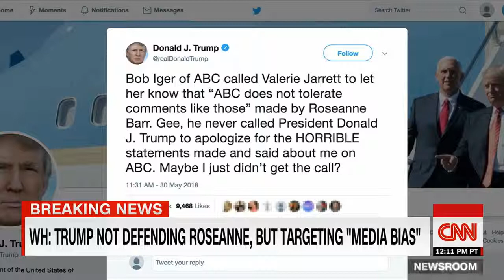No one is defending Roseanne, Trump owed an apology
The White House insisted on it was not defending Roseanne Barr for the racist tweet that ultimately led to her sitcom's cancellation on ABC.
But President Donald Trump and his press secretary Sarah Sanders insisted they were also owed an apology from ABC for airing derogatory comments about the administration.
It was an expansive answer on a topic Sanders had said just a day before was not on Trump's radar. It reflected the President's deeply felt resentment at his portrayal in the media, and his long list of grievances at perceived slights over the past year.
"The President is pointing to the hypocrisy in the media saying the most horrible things about this President and nobody addresses it," Sanders told reporters at Wednesday's press briefing.